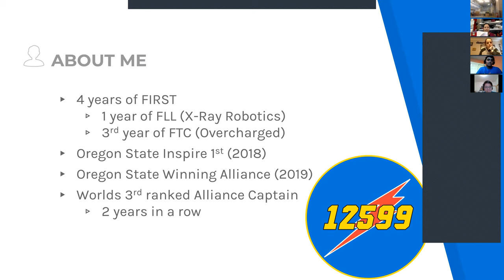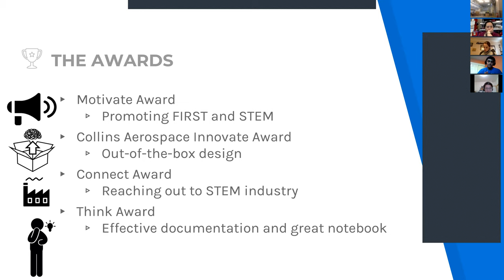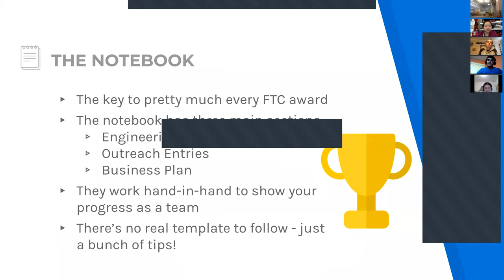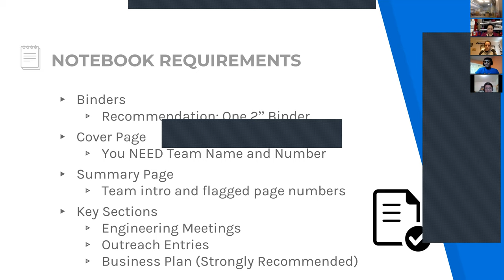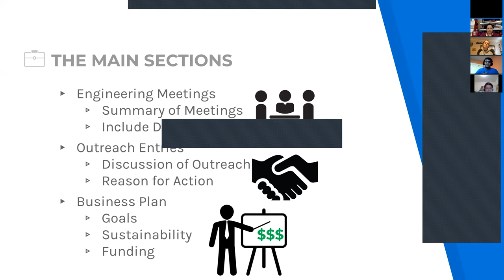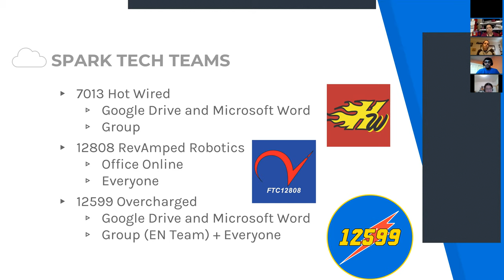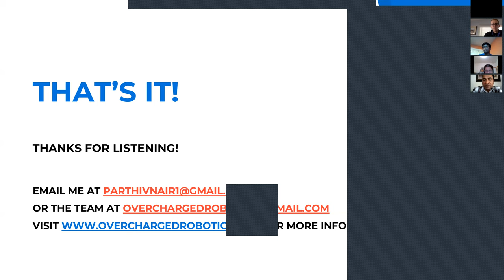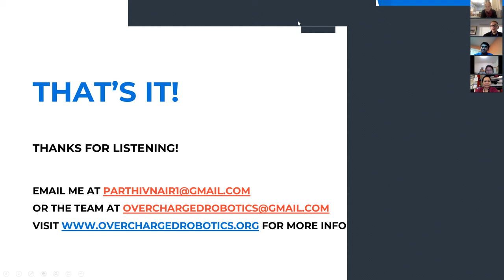FTC Coach Webinar - Engineering Notebooks